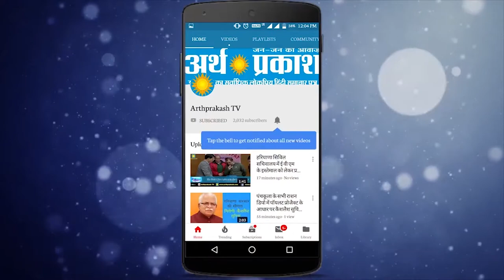चंडीगढ़ से हारे प्रत्याशियों ने इ वी एम् गड़बड़ी को लेकर किया प्रदर्शन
30 मई चंडीगढ़ के सेक्टर 25 के रैली मैदान में चंडीगढ़ लोकसभा सीट से निर्दलीय प्रत्याशी व् क्षेत्रीय दलों ने चुनाव आयोग के खिलाफ मोर्चा खोल दिया और प्रदर्शन करते हुए नारे बाज़ी की, हारे हुए प्रत्याशियों ने हार का सारा ठीकरा इ वी एम् पर फोड़ डाला और भाजपा को आड़े हाथ लेते हुए इ वी एम् में गड़बड़ी के आरोप लगाए